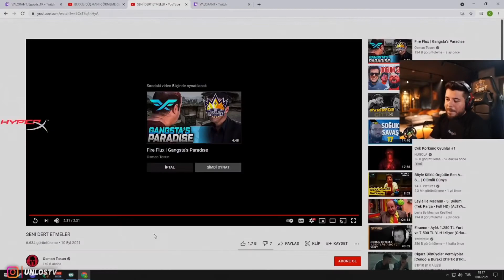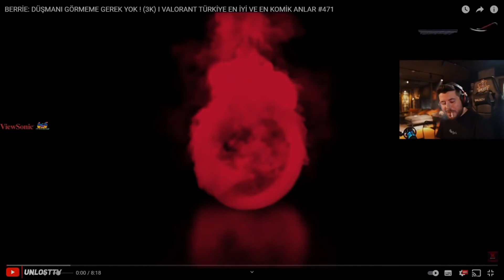UNLOST OSMAN TOSUN İZLİYOR 1080pFHR